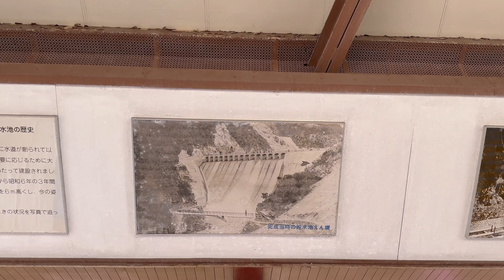◆ ダム探訪 ◆ 千苅ダム が美しすぎる【放流編】 2024 電車と徒歩で行く 兵庫県神戸市 ●004● COOL JAPAN DAM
千苅ダム が美しすぎる！放流シーンに感動〜　電車と徒歩で行きました。ダム探訪（電車と徒歩で行く）シリーズです。最寄りの駅はJR道場駅で、駅からダムまで徒歩で30分くらいです。

Sengari Dam is too beautiful! Impressed by the overflow scene ~ I went by train and on foot. This is a series of dam exploration (going by train and on foot). The nearest station is JR Dojo Station, which is about a 30-minute walk from the station to the dam.

2024年11月3日撮影

✅ 撮影機材
・カメラ
　iPhone 16 Pro Max
　iPhone 13 mini
・マイク
　Ulanzi スマートフォンマイクビデオキット

◆電車と徒歩で行くシリーズ
ダムといえば、車・バイクで訪れる方も多いのでは？ そもそもダムサイトは山奥にあることが多いので、当然そうなるのですが、有名ダムの中にも、意外に電車と徒歩で行けるところもあることに気づきました。ルートを事前に下調べしておけば、無理なくダムを満喫できそうです。ということで、いくつか実際に現地に行ったダムを紹介していきます。「徒歩ならではの発見」もあると思いますので、機会があれば、ぜひどうぞ。

◆千苅ダムまでの道のり
大阪からですと、JR宝塚線で道場（どうじょう）駅まで乗車で40分前後です。道場駅はSuicaが使用可。JR宝塚線は、複線で近郊電車なので、15分に1本は走っています。

道場駅を降りて、大阪側の踏切を渡ってからは1本道なので、迷うことはないかと思います。ほとんど交通量はないので、ゆったり歩けます。ただし、日の明るいうちに行くのがおすすめです。

✅ 関連動画　ダム探訪（電車と徒歩で行く）

千苅ダムに電車と徒歩で行く【放流編】についてお伝えしました。